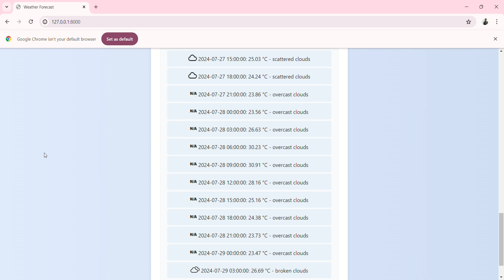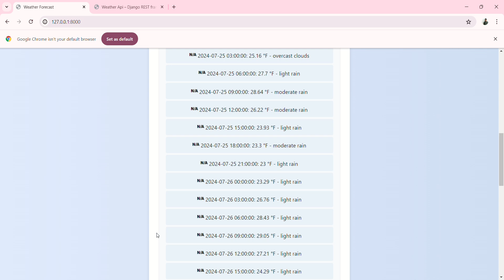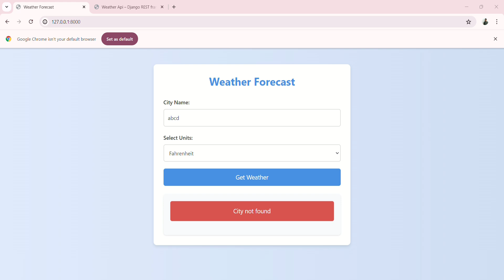Weather Forecast Website Using Django & Django Rest Framework | Live Demo | DRF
In this video, we showcase a weather forecast website built using Django and Django Rest Framework.

This project allows users to search for the current weather conditions and forecast for any city in the world.

The website features responsive design, weather icons, and unit selection for temperature display (Celsius or Fahrenheit).

Key Features:
City Weather Search: Enter a city name to get the current weather and forecast.

Weather Icons: Display icons representing different weather conditions.

Unit Selection: Choose between Celsius and Fahrenheit units.

Error Handling: User-friendly error messages for invalid input or API errors.

Responsive Design: Optimized for different devices.

Project Details:

Backend: Django, Django Rest Framework
Frontend: HTML, CSS, JavaScript, Bootstrap
API: OpenWeatherMap API

Want to build this project?
Check out the GitHub repository for the complete source code and detailed setup instructions:

Postman Testing:
Learn how to test API endpoints using Postman with step-by-step instructions provided in the README file.